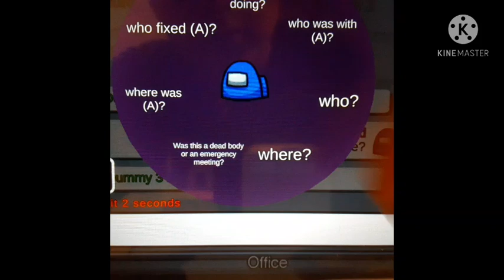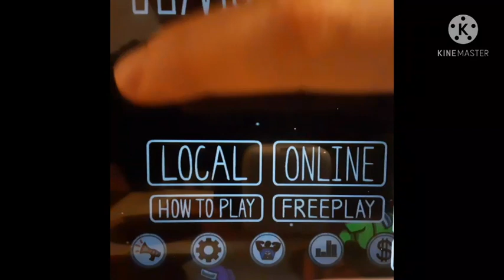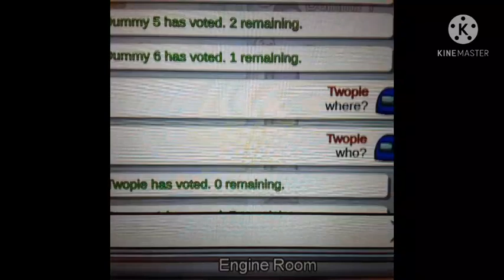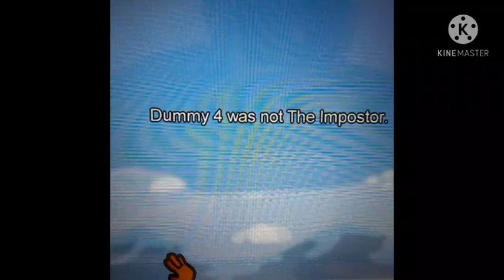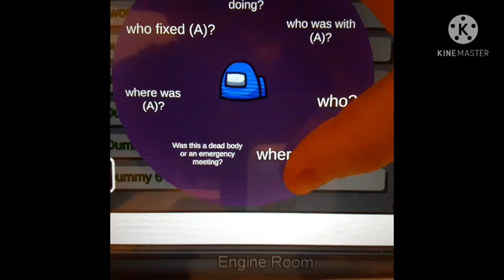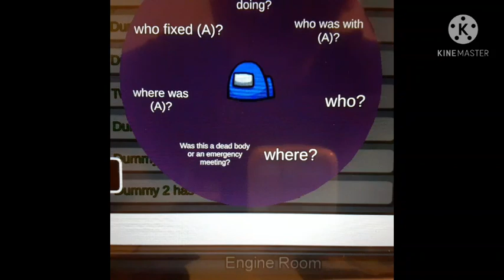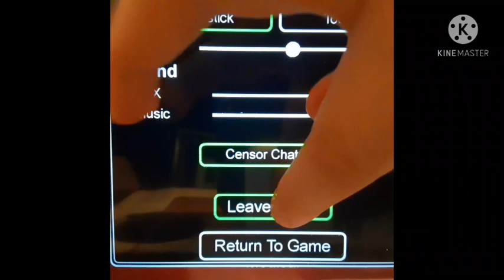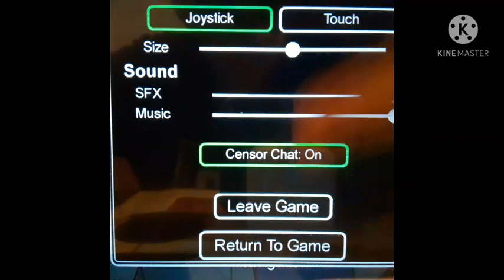3 games of Among us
Hey guys I love you guys like this viedo was also make sure to subscribe to Lenny also make sure to subscribe to my second channel called Lenny funny shows also make sure to subscribe to my third channel called conghui Wang also i told you guys I was playing among us and also there is no more car fight in forever the YouTube we have is gaming videos maybe could post others game besides among us maybe some roblox or minecraft i don't know Comment down Below should i play minecraft or roblox comment down Below yup so that's pretty much it so i hope you enjoy this viedo with out any car fight videos and thinks you guys for supporting me and my channel with out you guys it won't have any subscribers think you for your support see guys next video bye guys see you Monday
Yoube.com/w8lepo
Yoube.com/W8lEPOIcUZU